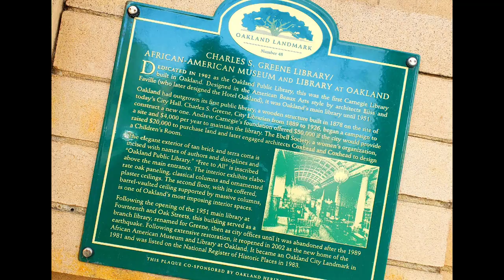youtube video #-6XtfCsIP-E